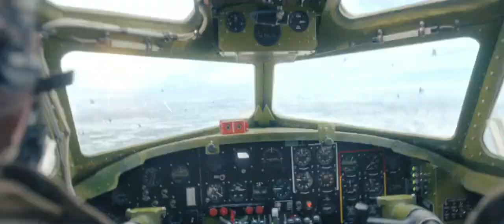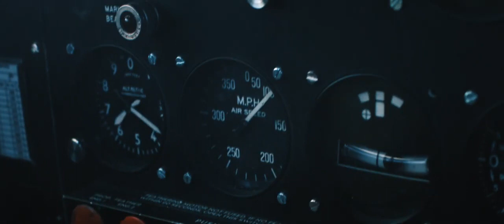Masters of The Air - True Masters